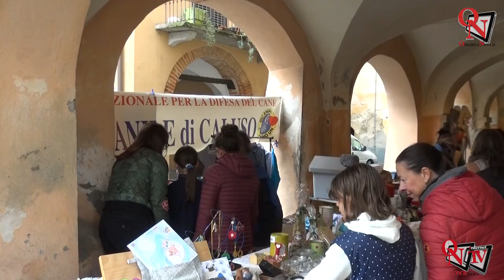AGLIÈ - Impegno della Pro Loco per la nuova edizione della Festa d'Autunno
Nuova edizione ieri, domenica 6 ottobre 2024, della Festa d’Autunno, organizzata dalla Pro Loco di Agliè con il patrocinio del Comune di Agliè.
Nonostante il tempo incerto, la gente ha deciso di godersi una giornata in giro per la città, curiosando e acquistando sotto gli antichi portici, i prodotti locali, quali torcetti, formaggi e vini e partecipando al Pranzo d’Autunno in collaborazione con l’Associazione Tre Ciochè, nella magnifica piazza Castello.